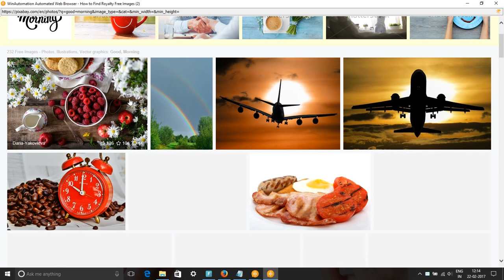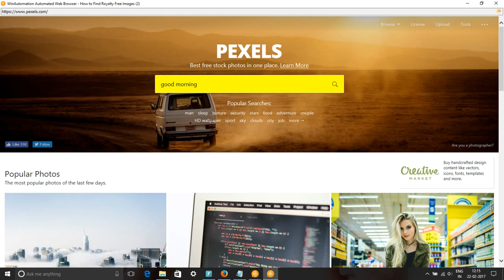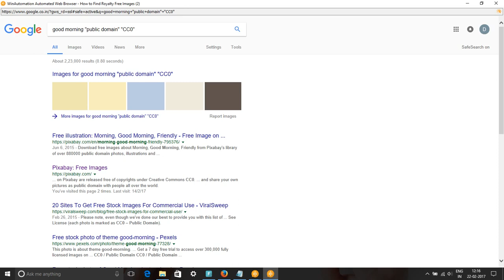Search Good Morning Free Images & Stock Footage - Good Morning Royalty Free Images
In this video, we show you how to find royalty free images or HD stock footage for good morning. We have used pixabay.com, pexels.com, google video and picture searches to find content for keyword good morning pictures, images & SVG Graphics.
All these images and videos are released free of copyrights under Creative Commons CC0. Pictures of the good morning are free to download.